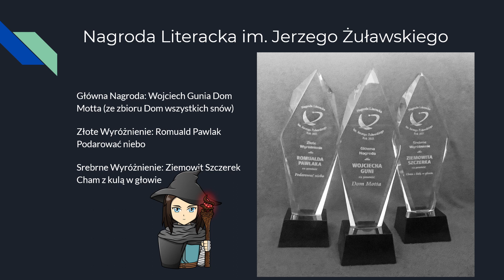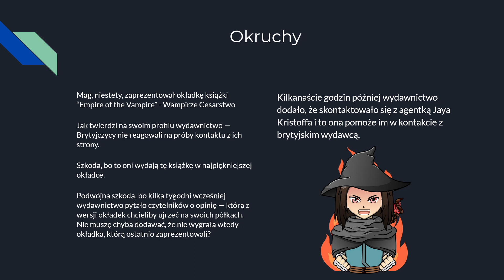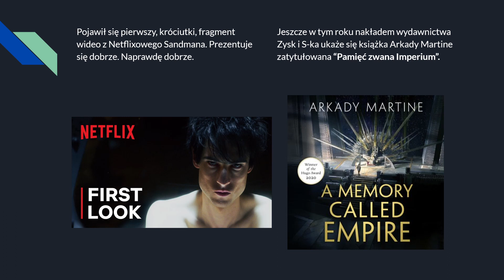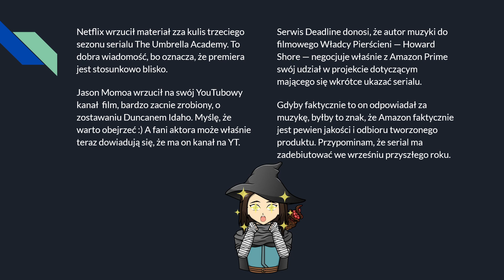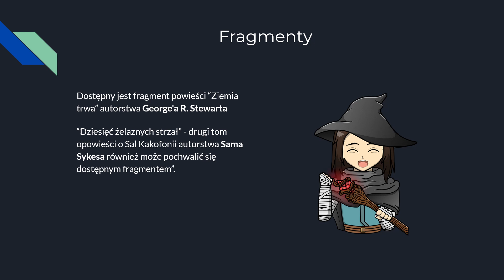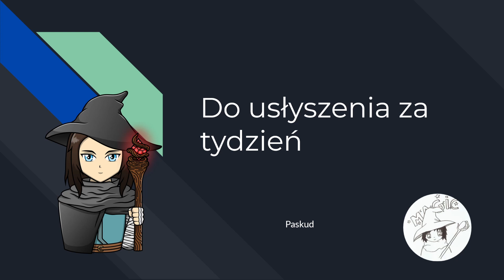[038] Fantastyczne Wiadomości - 26.09.2021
Dzień dobry.

W dzisiejszym odcinku Fantastycznych Wiadomości:
Nagrody im. Żuławskiego

Okruchy:
Okładka Wampirzego Cesarstwa

Howard Shore może pracować przy serialu w świecie Władcy Pierścieni

Fragmenty
Zapowiedzi

00:00 Wstęp
00:34 Nagrody Jerzego Żuławskiego
01:03 Okruchy
01:05 Brzydkie Cesarstwo
02:05 Mr. Sandman bring me a Dream.
02:15 Pamięć zwana Imperium
02:51 Kenobi
03:10 Trailer Wiedźmina S2
03:37 Rycerze Zodiaku
03:48 Netflixowy opening Bebopa
04:05 Za kulisami Umbrella Academy
04:16 Stając się Duncanem Idaho
04:31 Howard Shore jako muzyk serialowy?
04:57 Fragmenty
05:15 Zapowiedzi
06:00 Outro